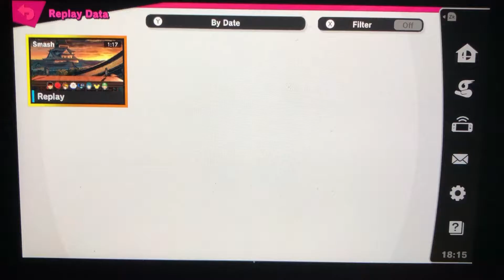SSBU - 4 Teams of 2 #45 (Ryu & Chun-Li)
A 8-player team battle on Suzaku Castle (Ω Form) Stage from Super Smash Bros. Ultimate.

I’m playing as Ryu and Mii Brawler is my partner.